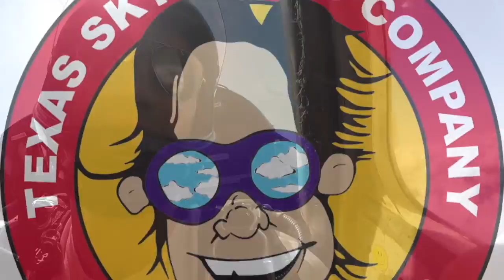Tandem Skydive | Krystal from Huntsville, TX